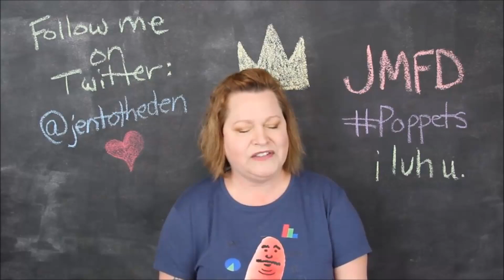WHY SHI STYLE UP JAMAICA SUH, MY GOSH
Jamaica is a tourist haven and described to many as paradise on earth but if it was up to the lady in this video Jamaica would never see another tourist dollar. In this video we use bits and clips from a fellow youtuber to talk about a broader topic and to clarify some things for a better understanding.  Yes, Jamaica dem style wi up but its ok, we can handle it.